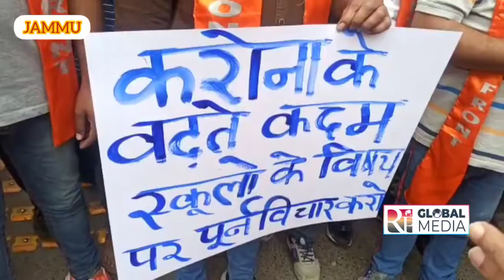Shiv Sena Dogra Front President protest against J&k Administration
Shiv Sena Dogra Front President protest against Administration and appeal to think over opening of schools and follow up of COVID-19 guidelines.
Report
By

Vishal Singh